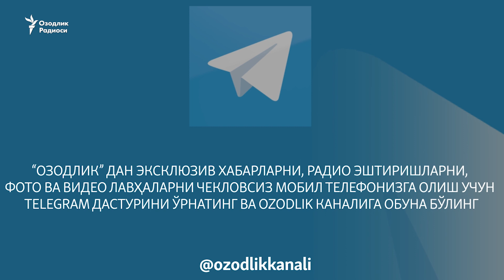Ўзбек банкири Қозоғистонга 2 миллиард доллар сармоя киритишга эришди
Қозоғистон президенти Нурсултон Назарбоевнинг Қўшма Штатларга сафари жараёнида расмий Остона АҚШ бизнес доиралари билан савдо ва иқтисодий соҳаларда қиймати 7 миллиард долларга тенг йигирмадан зиёд шартномалар имзоланди.
Жумладан, Kazakh Invest миллий компаниясининг 17 январда хабар беришича, мамлакатда сармоя муҳитини ривожлантиришни мақсад қилган ушбу компания ва АҚШнинг энг қадимги сармоя банкларидан бири - Oppenheimer Investment банки ўртасида Қозоғистонга 2 миллиард доллар сармоя киритиш бўйича битим имзоланди.

Oppenheimer Investment банкининг ривожланаётган мамлакатлар бўйича масъули Фарҳод Иноғомбоевнинг Озодликка айтишича, бу сармоя асосан Қозоғистонда хусусий секторни ривожлантиришга сарфланади.

Иноғомбоев Ўзбекистонда ҳам сармоя муҳити яхшиланиб бораётганини айтди:

"2016 йилдан кейин Ўзбекистон иқтисодиётида янги давр бошланди," дейди Фарҳод Иноғомбоев.

Асли Ўзбекистонлик банкир ватанига сармоя олиб кириш муҳити фазоси ижобий томонга ўзгараётганини эътироф этди.

Унинг ишонишича, Ўзбекистон иқтисодиёти қўшни давлатларга қиёслаганда анча каттадир.